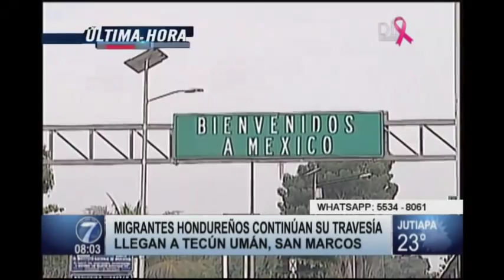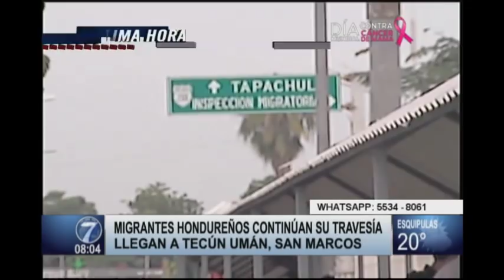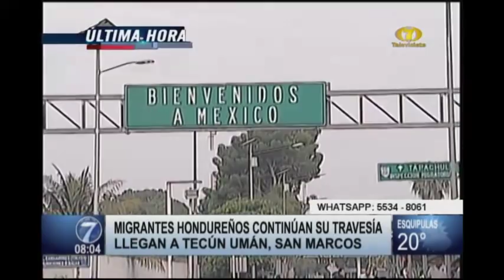Migrantes hondureños llegan a la frontera Tecún Umán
Migrantes podrían usar balsas para cruzar a México

Un gran contingente de las fuerzas especiales de México se mantienen en el paso fronterizo ante la llegada masiva de migrantes hondureños.